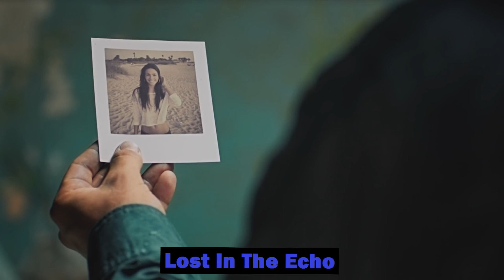Try Not To Sing #6 LINKIN PARK Edition (R.I.P. Chester Bennington)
Possibly one of the worst days of rock, We lost a very famous and very iconic symbol of rock and metal, the heart and soul of Linkin Park, Chester Bennington, He brought the best out of everything and We hope that Linkin Park will go on.